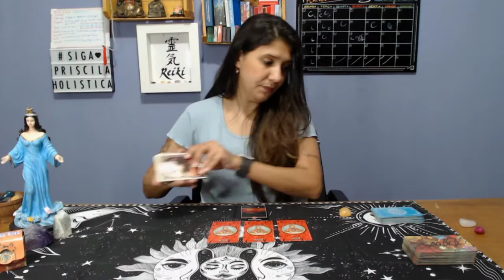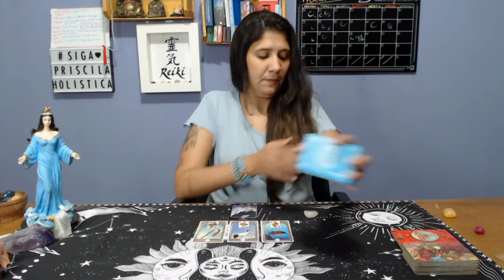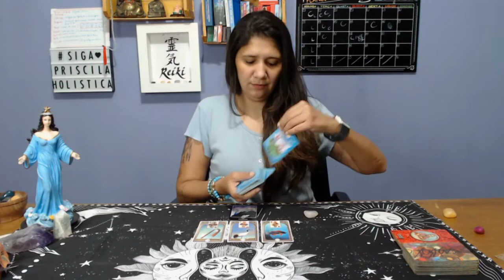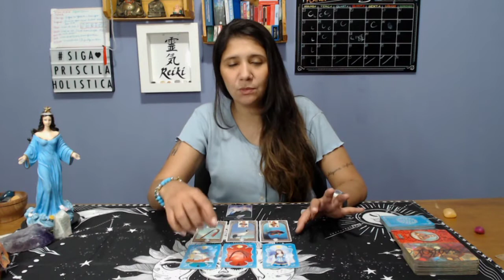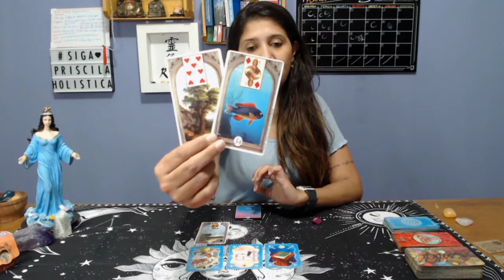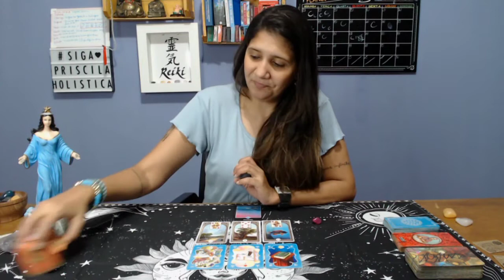TUDO DO FINAL DE SEMANA - GERAL + AMOR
Chegou o tão desejado final de semana, momento de descansar, relaxar e curtir,  vamos ver os aconselhamentos para o nosso final de semana e ver como conseguimos tirar dele o melhor.

Whats.
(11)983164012